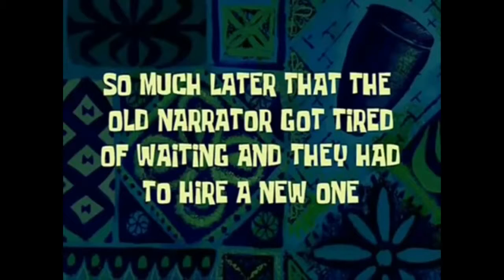100,000 Caps in 10 Minutes!!! - Let's Play Fallout - Part 8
Let's Play Fallout - Part 8 - Rolling in the duckets, Agent Smith takes his gambling skill to The Maltese Falcon and turns 1,000 caps into 100,000. Then takes this to raise his skills and outfit his whole crew with weapons and ammo.